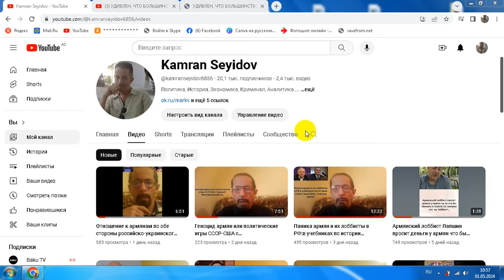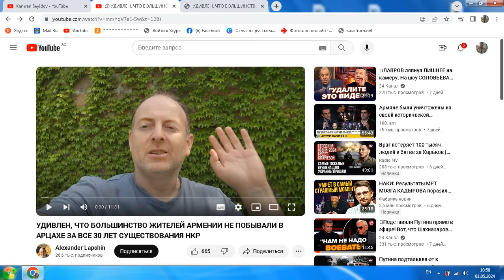Совет армянскому лоббисту Лапшину по вопросам армянской стороне по Карабаху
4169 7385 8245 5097     (AZN карта Kapital Bank) KAMRAN SEYIDOV
Заранее спасибо
Моя страница в Тик Ток